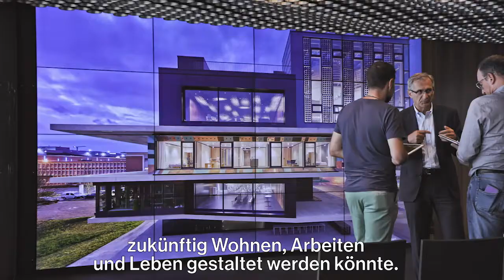Forschungsstandort Zürich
Die Empa entwickelt nachhaltige Materialien und Technologien, unter anderem in den Bereichen Energie, Bauen, Wohnen und Arbeiten. Dazu steht auf dem Campus in Dübendorf das modulare Forschungs- und Innovationsgebäude NEST. Genau wie die gesamte Empa soll NEST den Ideen der Forscher einen fruchtbaren Boden bieten. Empa-Direktor Gian-Luca Bona erklärt, welchen Beitrag die Empa dadurch zu einer nachhaltigen Entwicklung in der Schweiz leistet.